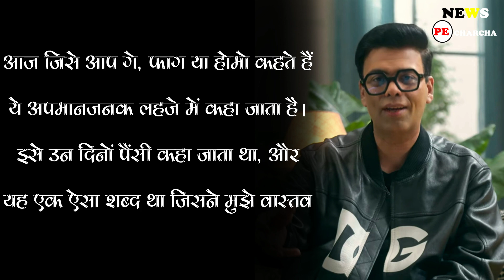'गे' कहे जाने पर Karan Johar ने बताया अपना दर्द, पुराने दिनों में ये कहकर बुलाते थे लोग !!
Karan Johar Pain On Being Called 'Gay' Spills Out | Gay Kahe Jaane Par Karan Johar Ne Bataya Apna Dard | Karan Johar Latest News And Updates

Find Out More Latest News Watch NEWS PE CHARCHA  Channel.